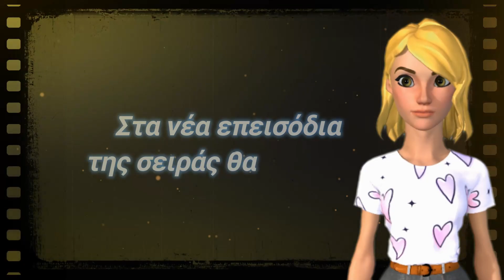ΣΑΣΜΟΣ - Έτσι Την Εκδικείται – Αρπάζει Τον Μικρό Κι Εξαφανίζεται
ΣΑΣΜΟΣ - Τα βάσανα δεν έχουν τελειώσει ακόμη για την Αργυρώ, η οποία έρχεται σε σύγκρουση με τον άντρας της, τον οποίο έχουν τυφλώσει η οργή κι η ζήλια. Ο Σταύρος δεν μπορεί να αντέξει ότι η Αργυρώ δεν τον θέλει πια κι είναι ερωτευμένη με τον Αστέρη. Έτσι, έρχεται συνεχώς σε σύγκρουση μαζί της.

0:03 - Ξεκίνημα
0:27 - Υπόθεση ΣΑΣΜΟΣ
0:43 - Spoiler ΣΑΣΜΟΣ
1:17 - Trailer ΣΑΣΜΟΣ
1:29 - Επεισοδια ΣΑΣΜΟΣ
1:32 - Outro